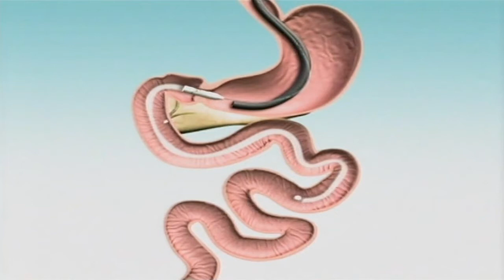BBC News item - Endobarrier treatment for Obstructive Sleep Apnoea – 2nd ABCD Endobarrier study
On 3 June 2016 the first patient in the End-OSA research study was started on her Endobarrier treatment. The aim is to see if the weight loss associated with Endobarrier treatment allows some patients to no longer require their CPAP overnight ventilation treatment which would be of great benefit to the patient and to the NHS.  The patients also have diabetes or pre-diabetes and those problems will also be helped. The study is funded by the Association of British Clinical Diabetologists (ABCD) and is the second Endobarrier study that they are supporting the first being REVISE-Diabesity This news item was broadcast on 27 June 2016. Chief Investigator of the study is diabetologist, Dr Bob Ryder, and the ABCD research fellow who leads the study is Dr Mahi Yadagiri. The gastroenterologists who insert the Endobarriers are Dr Mark Anderson and Dr Ed Fogden and the anaesthetist who ensures comfort during the procedure is Dr John Bleasdale. The reporter in the news item was Michele Paduano. The news presenter was Nick Owen.